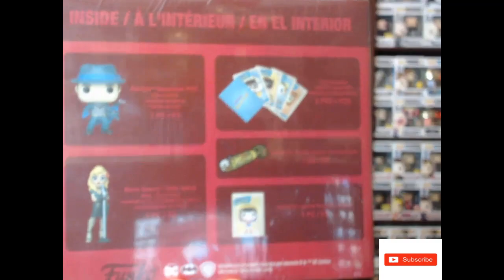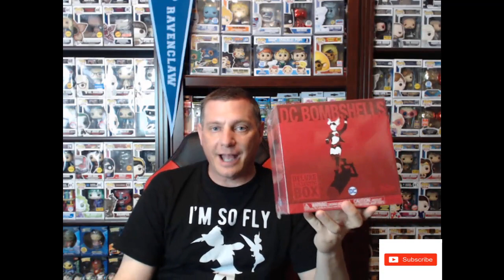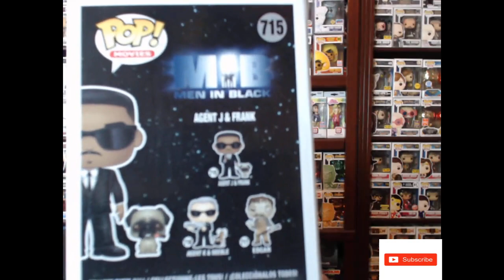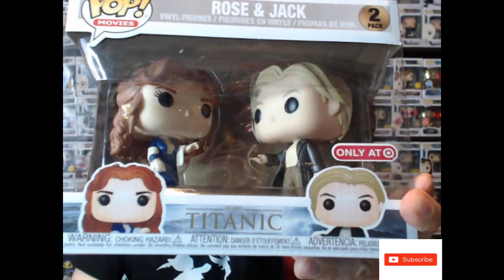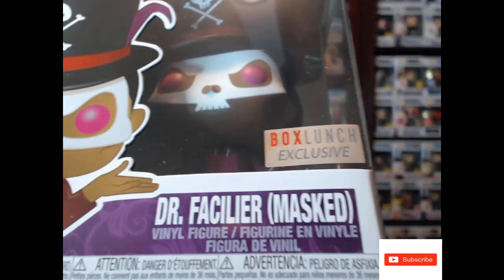New giveaway announced - New Funko haul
BRAND NEW FUNKO HAUL, IN STORES NOW!

PLEASE HELP ME GET POP COUPLE TO 2K TONIGHT.  THE LINK IS RIGHT HERE: